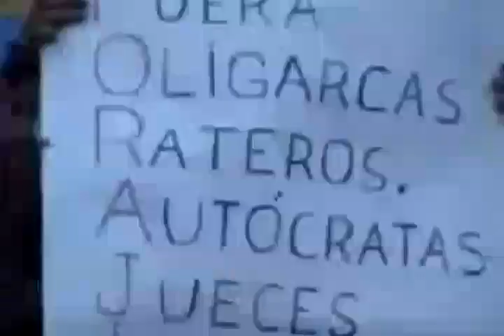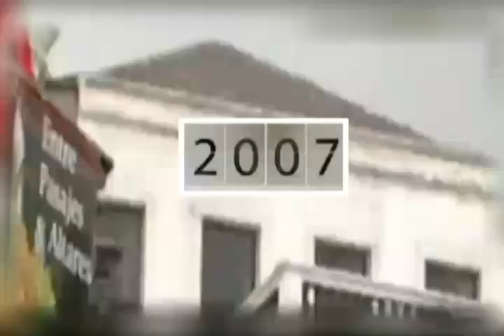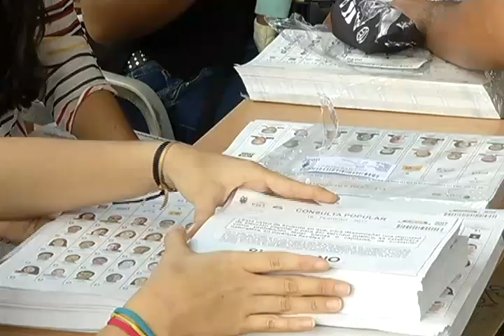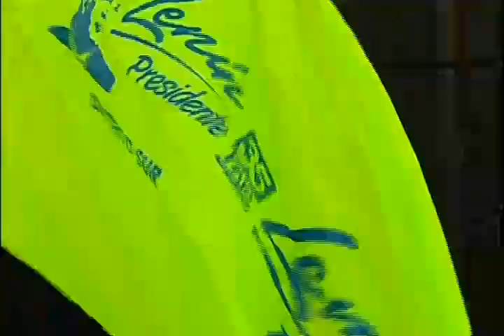RAFAEL CORREA, FORTALECIMIENTO DE LA DEMOCRACIA